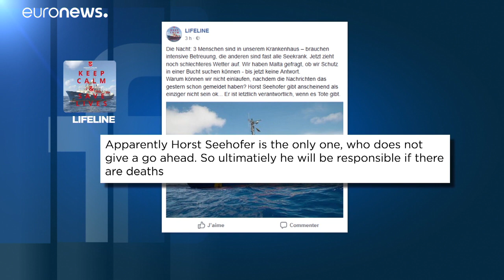Lifeline: Malta, ok all'ingresso in acque territoriali ma non in porto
Continua l'odissea dei 234 a bordo della nave dell'Ong. L'imbarcazione aspetta il via libera all'attracco a Malta e attacca la Germania per essere l'unico paese di un gruppo di 5 dell'Ue a non accogliere una quota dei migranti soccorsi